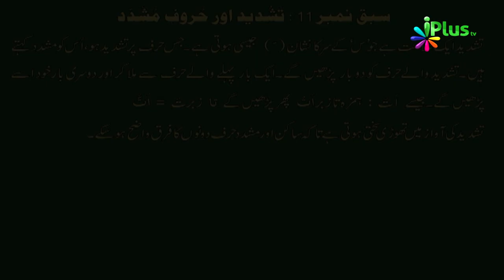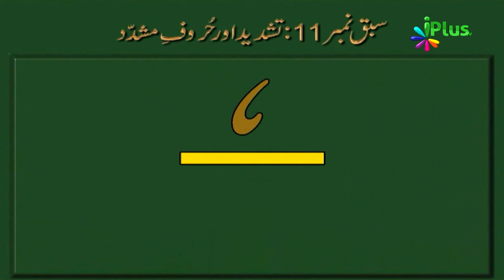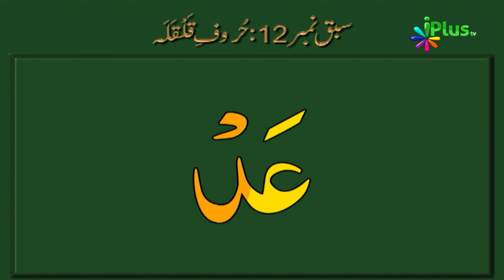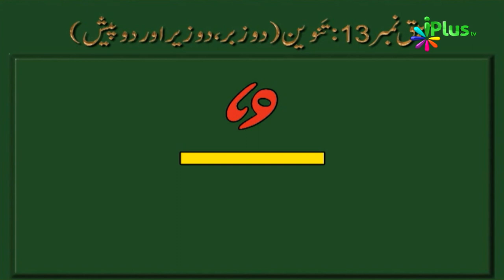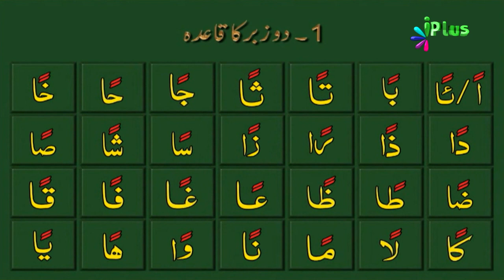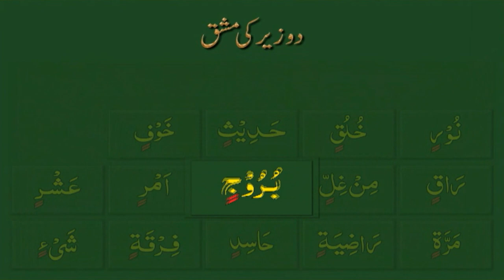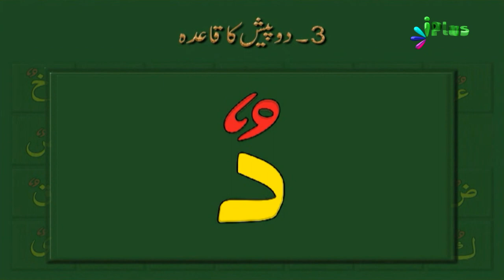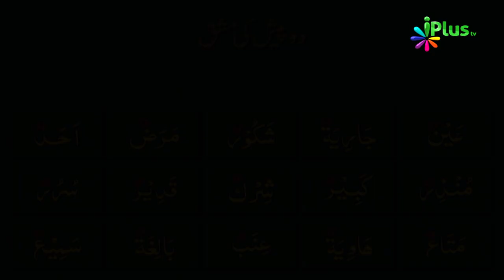Quran Sikhne Ka Aasan Tarika - Aao Quran Padhna Seekhein Ep 07 - iPlus TV